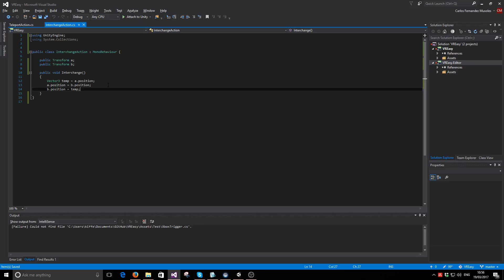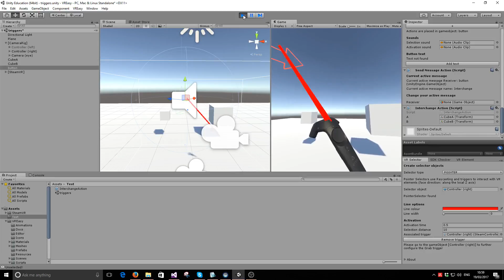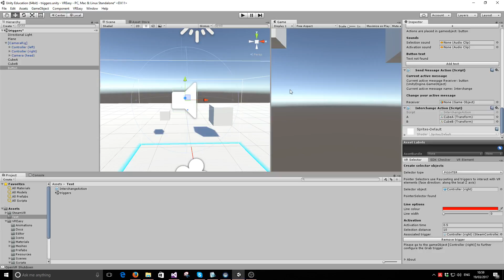Using SendMessage to interact with any piece of code for Developers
This video goes through using SendMessage action to allow VREasy buttons to call and interact with external code dynamically (own code, or other plugins / assets)